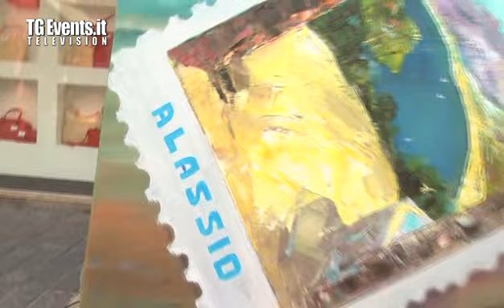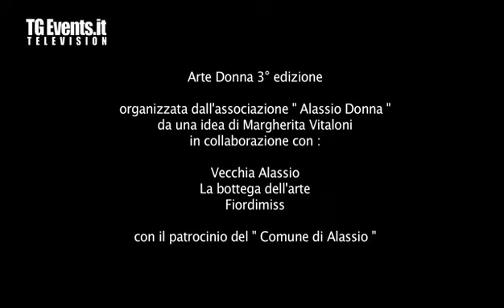Alassio Arte Donna 3° edizione 2012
L'associazione Alassio Donna Presenta... Alassio Arte Donna 3° edizione 2012